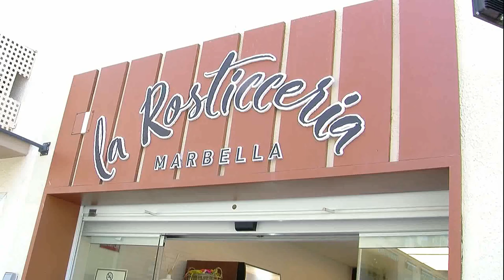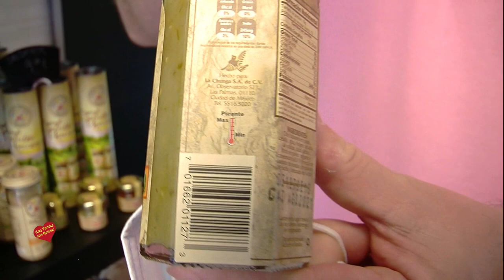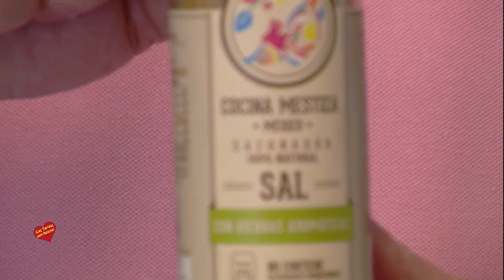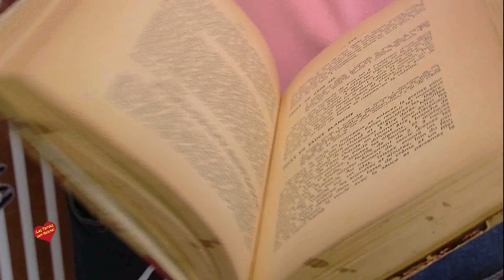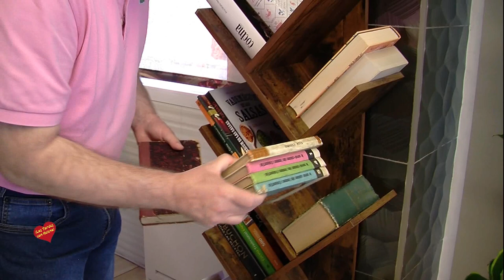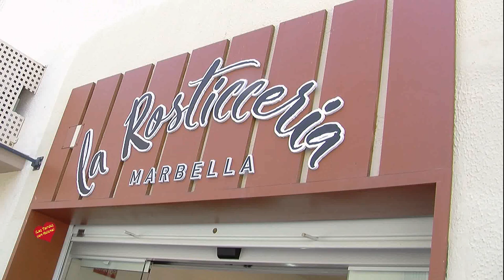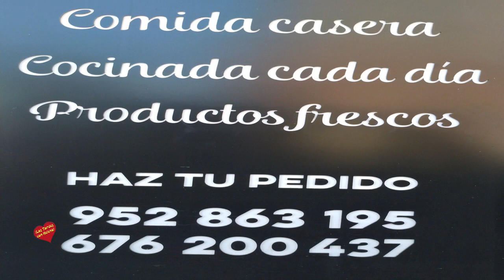La Rosticeria Marbella-Entrevista de Helena Olaya a su gerente D. Javier Robles de Acuña